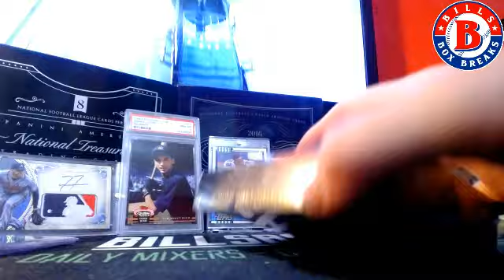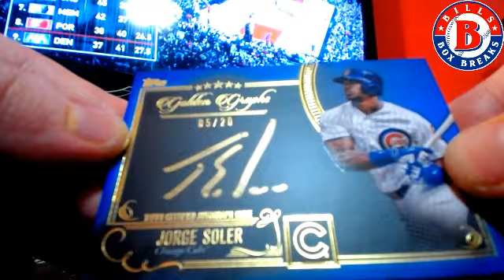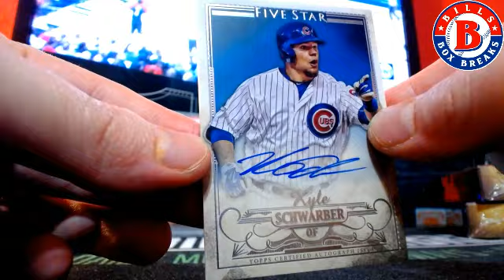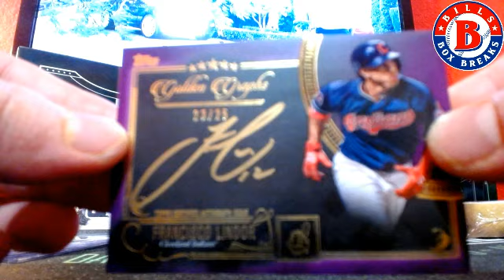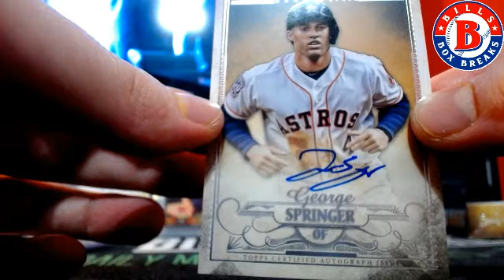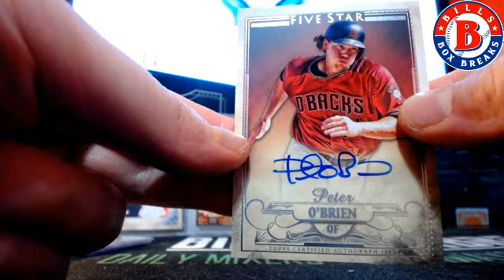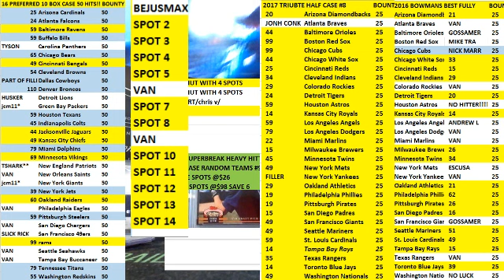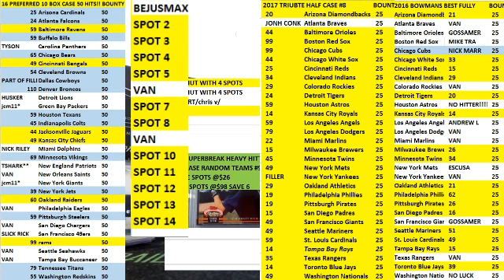2016 FIVE STAR BASEBALL EBAY BREAK #36